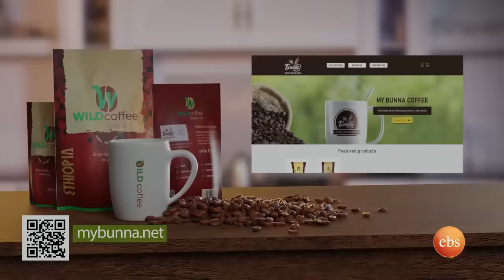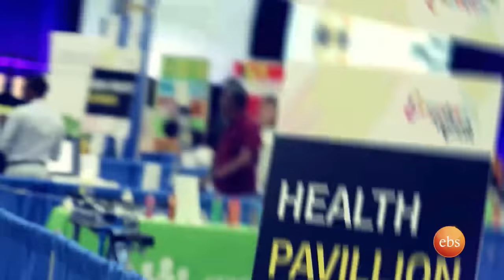“ድንገቴ ፈንጠዝያ በዮናስ ቤተሰቦች” ልዩ የአባቶች ቀን ዋዜማ //በቅዳሜን ከሰአት//